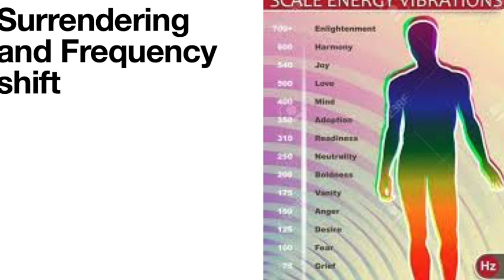WHY SURRENDER IS A MUST FOR TF JOURNEY?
Today I will explain about the relationship between timeline shift and surrendering following with energy work!  Enjoy!

Helping people in a stagnant twin flame relationship who is going through a challenging journey. Feeling like being stuck, lost, repeating the same cycle? Your partner is not changing and frustrated? Experiencing painful twin flame separation? I help you via quantum hypnosis/healing to end pain/fear in a challenging twin flame relationship.